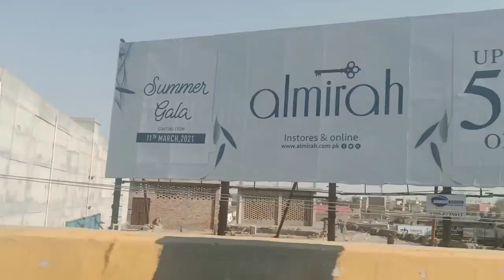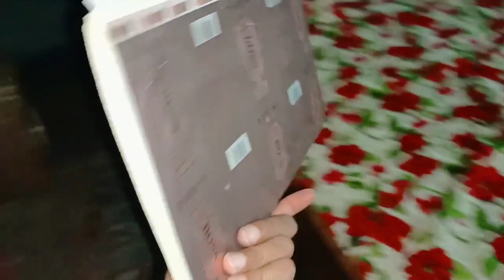Inn Halat Mein B Aisa Karna Pada